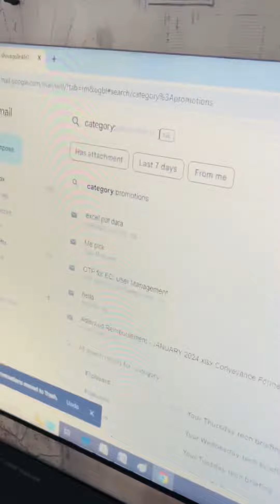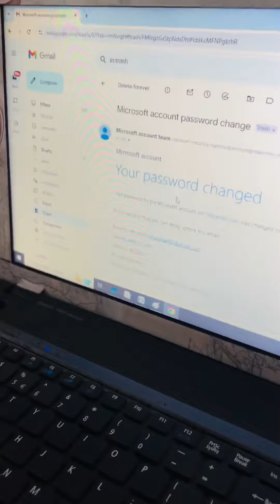Gmail Free Space